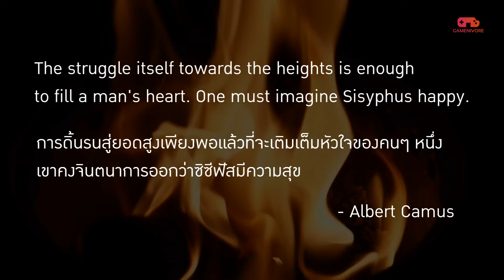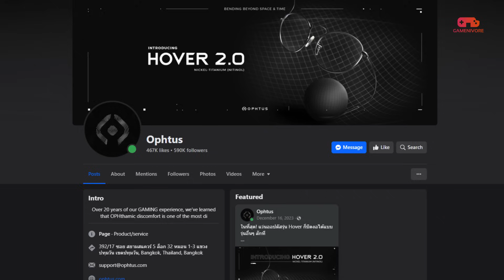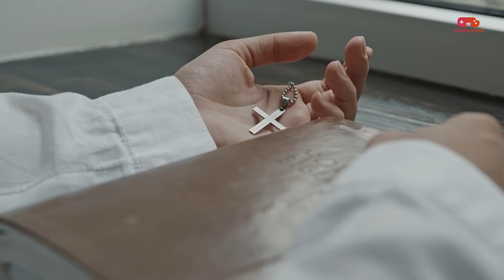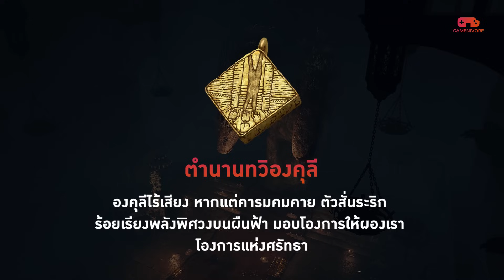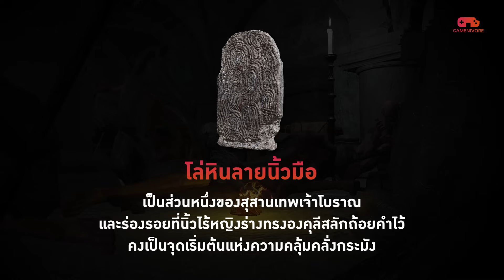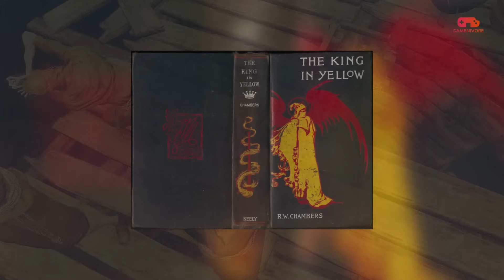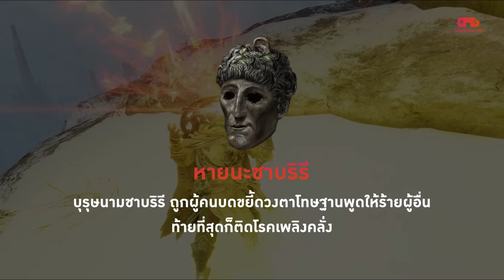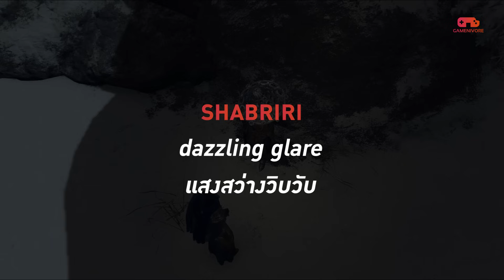Elden Ring โอมากาเสะ l Frenzied Flame: เพลิงคลั่งผลาญโลก [EP.4]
เพลิงคลั่งหรือ Frenzied Flame เป็นหนึ่งในองค์ประกอบสำคัญของเกม Elden Ring ที่เกี่ยวพันกับหลายๆ ตัวละคร รวมไปถึงมีฉากจบเฉพาะของตัวเองด้วย เพราะฉะนั้น Elden Ring โอมากาเสะวันนี้ เราจะมาดูรายละเอียดและเนื้อเรื่องของไฟแห่งความบ้าคลั่งไปด้วยกัน

ขอให้อิ่มหนำกับการเล่นเกม

🙏 Special Thanks ::  @soulslover   & Elden Ring Thailand Community

🎵 Soundtrack
ES_Converging Mirrors - DEX 1200
Dark Souls OST - Firelink Shrine
Dark Souls II OST. - Majula
Dark Souls III - OST - Firelink Shrine
ES_Nexus Events - DEX 1200
Elden Ring OST.  - Frenzied Flame Merchant Melody  [Sound Effect]

📝 Index
0:00 - Intro
02:33 - ต้นกำเนิดเพลิงคลั่ง
07:46 - ไตรองคุลี
15:04 - ลักษณะของเพลิงคลั่ง
26:09 - ชาบริรี
31:57 - ไวค์
37:50 - ไฮยีต้า
43:35 - ราชาเพลิงคลั่ง